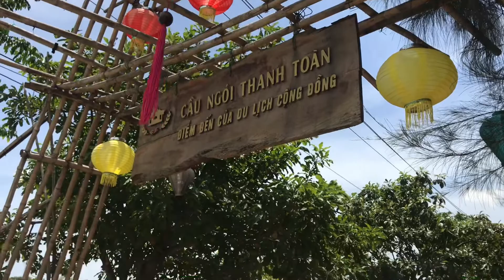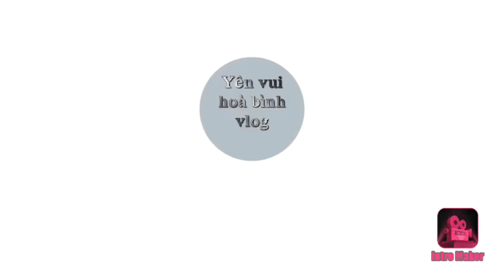Vân Thê Đập_Bên Dòng Như Ý Ngày Nay/yên vui hoà bình vlog